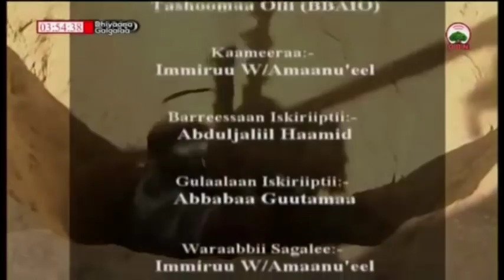Albuuda Qaqqaalii 16 08 2010